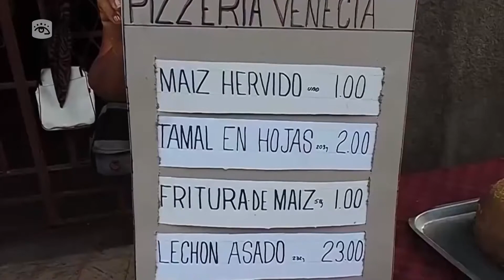Cuba - Cuba celebra el Día Mundial de la Inocuidad de los Alimentos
Cuba celebra este 7 de junio el Día Mundial de la Inocuidad de los Alimentos, con la integración de las políticas diseñadas en este ámbito, y con el despliegue de acciones para incrementar la capacitación de los actores intervinientes.